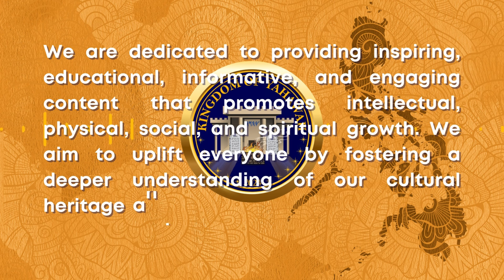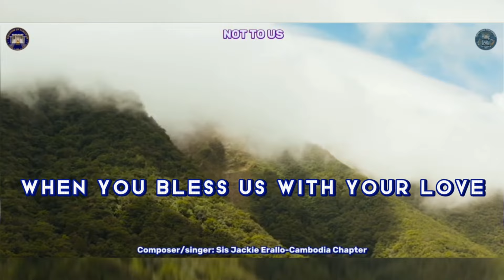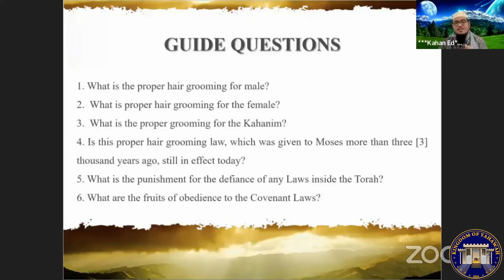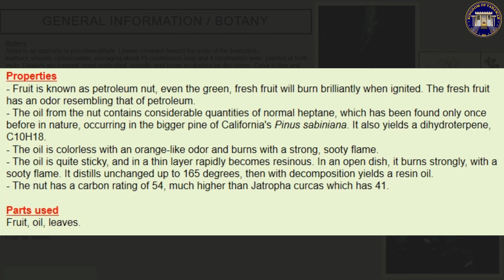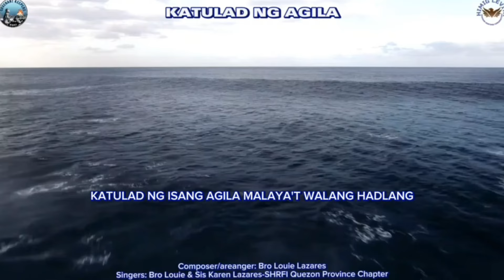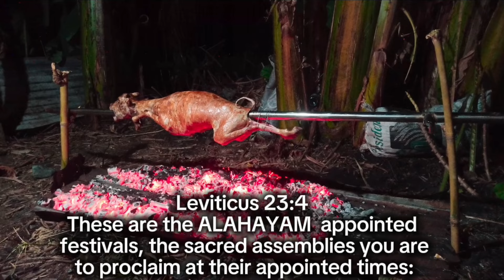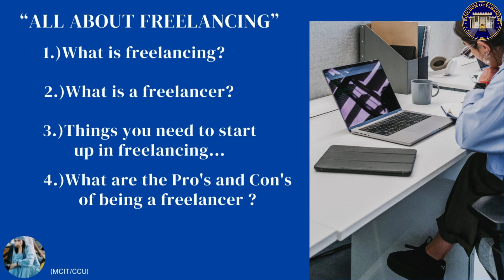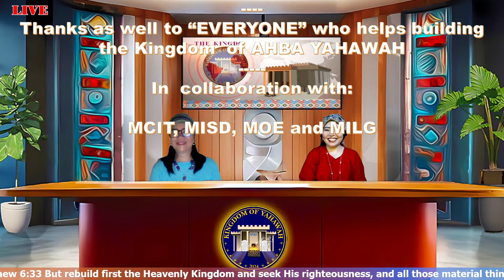KOYDTW Premiere (Sept 4) 25-Sept-2024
Program list
V01 DavNor and Hongkong Baptism
V02 Hair Grooming for general citizen (Male)
V03 RTDU_Herbal
V04 Aklan_Inubarang manok
V05 Hair Grooming for Female
V06 Isabela Passover
V07 Camsur and Davnor Feast of First Fruit
V08 CCU Freelancing